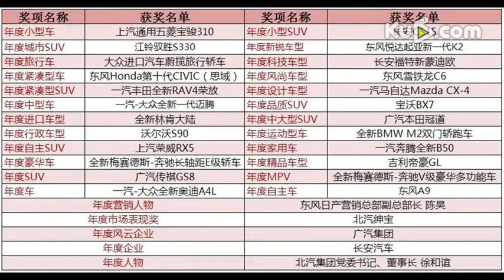致时代前行者 2016中国汽车年度盛典